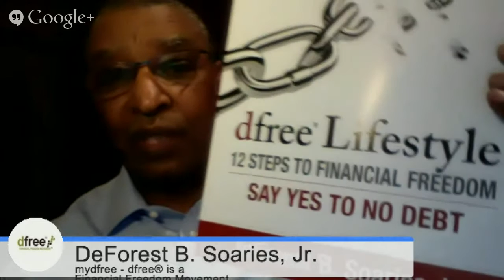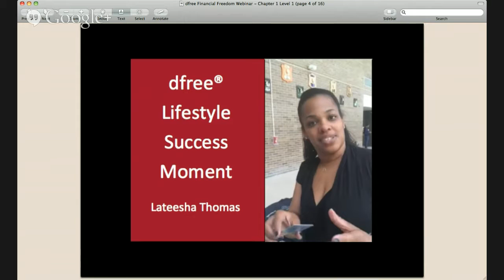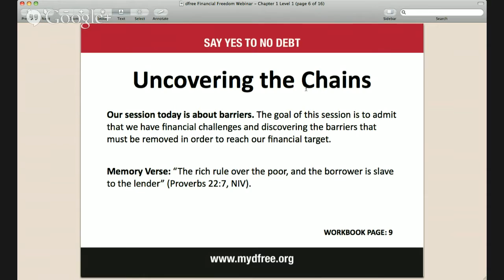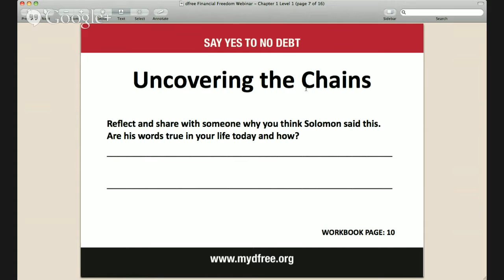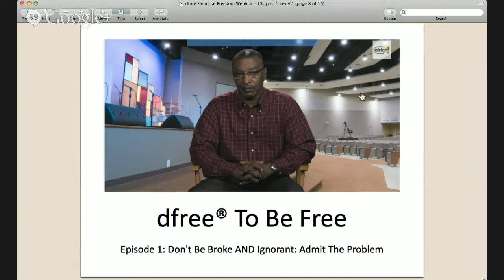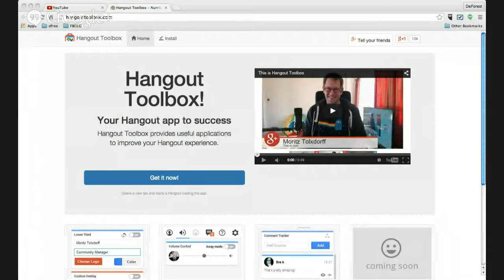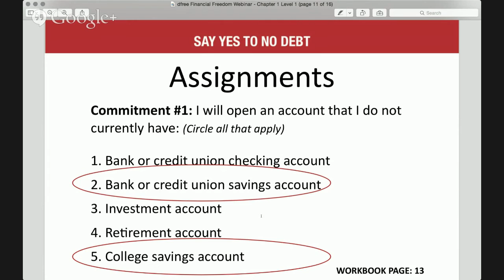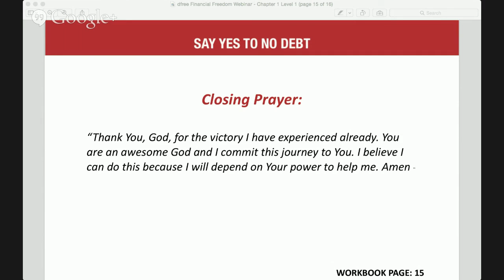Financial Freedom Webinar - January 2015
The Path to Financial Freedom...
Monthly Webinar Series with Dr. DeForest Soaries, Jr.

Each month we will teach a new step in the dfree® strategy.  You'll discover:

The 12 Steps to Financial Freedom by reviewing a new chapter every month of 2015.

How dfree® goes beyond traditional financial literacy programming

How dfree® promotes values clarification, behavioral change and personal responsibility to achieve financial success and stability

How dfree® is about managing your LIFE, not just your money!

How participants will experience and INCREASE  in investments/wealth building activities, estate planning, and use of financial professionals.

How participants will experience and DECREASE  in use of credit cards and consumer debt.

How dfree® connect people to resources (i.e. a clearinghouse, website, products) to help them maintain financial  restraint and management.